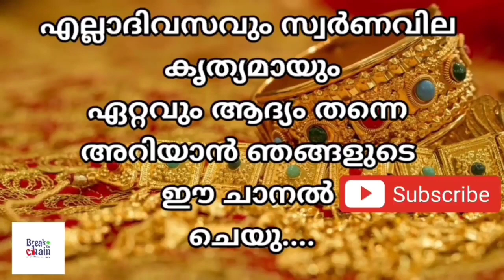today goldrate/ഇന്നത്തെ സ്വർണ്ണ വില /28/10/2022/ Qatar gold price today/kerala gold rate today/gold